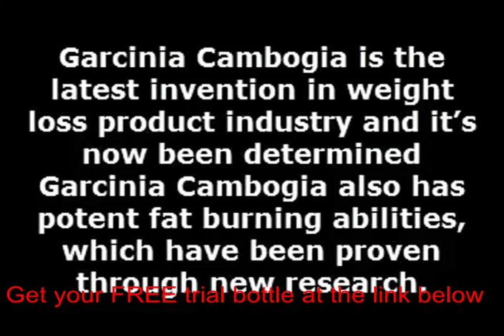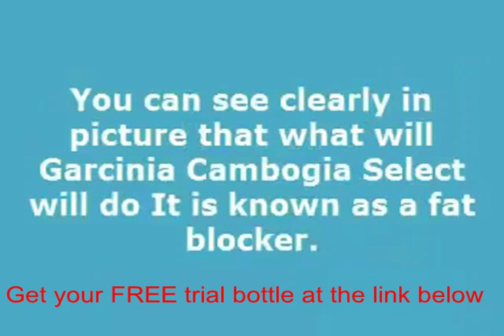Garcinia cambogia really work for weight loss